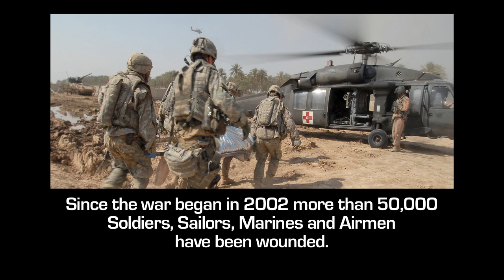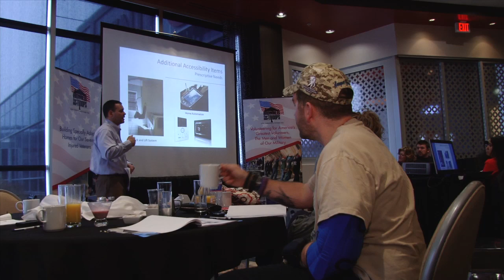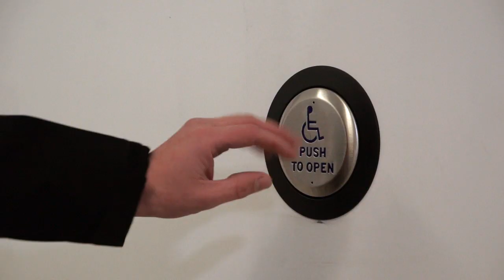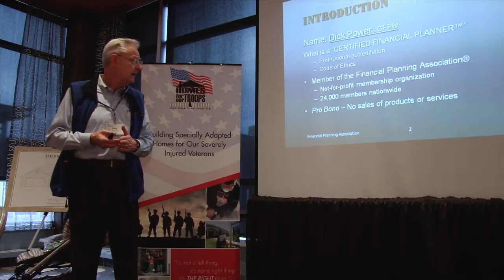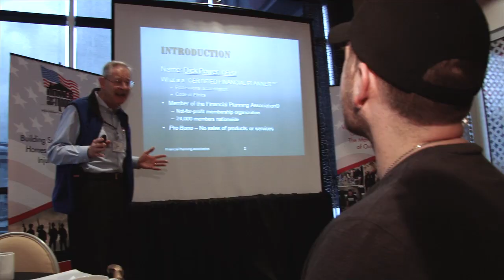HFOT Building Homes Rebuilding Lives